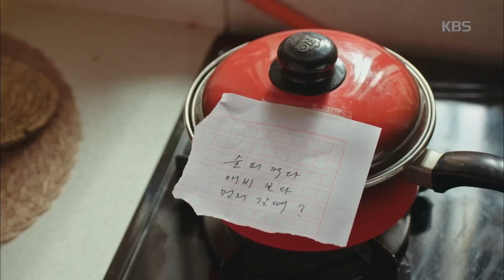왜그래 풍상씨 - 맘아프게 ㅜㅜㅜ 부엌에서 깡소주 들이키는 아내 (풍상이 알면 더 맴찢ㅜㅜ) 20190206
왜그래 풍상씨 - 맘아프게 ㅜㅜㅜ 부엌에서 깡소주 들이키는 아내 (풍상이 알면 더 맴찢ㅜㅜ)